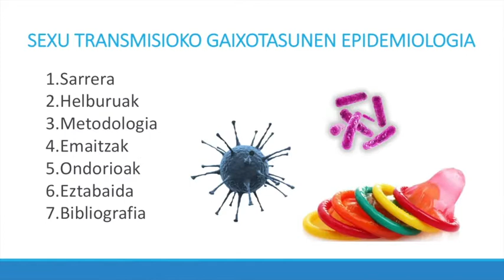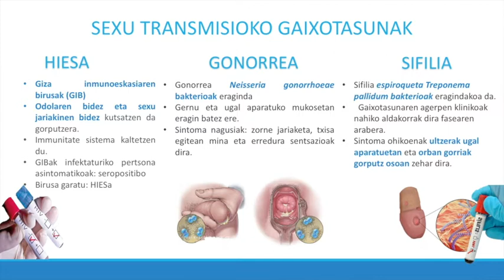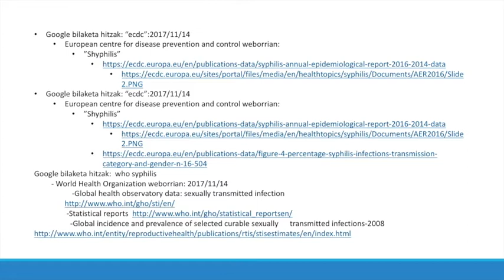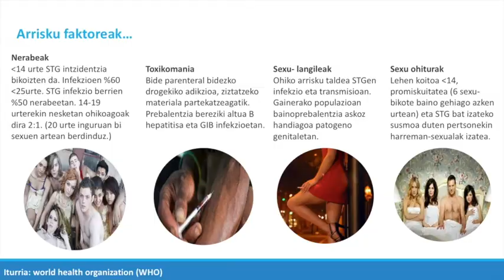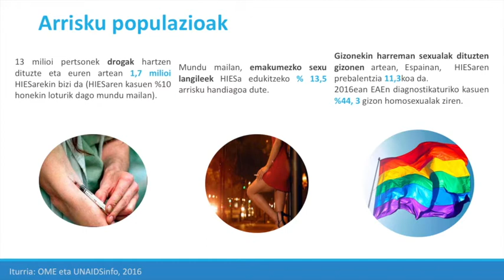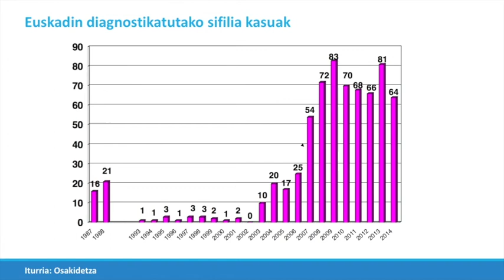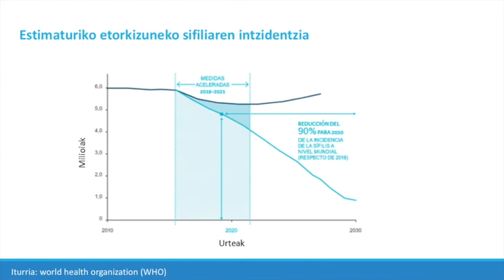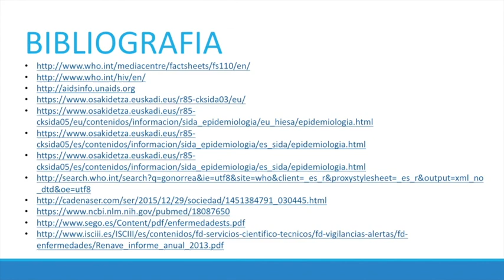Sexu transmisioko gaixotasunen epidemiologia - 31. taldea